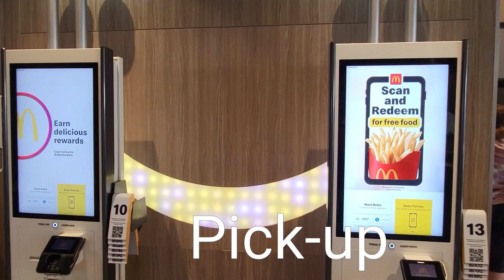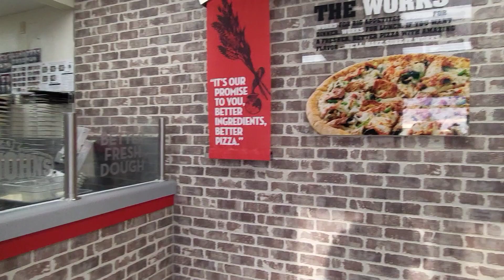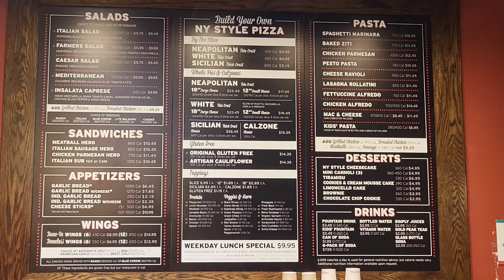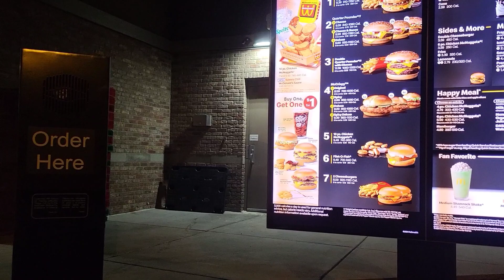Hangry? Hungry? I'm on my way!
Driving Uber Eats food delivery in Denver Colorado for 6 hours on Saturday, March 23, 2024. I went to many restaurants, including pizza joints, McDonald's and Chili's Bar and Grill.